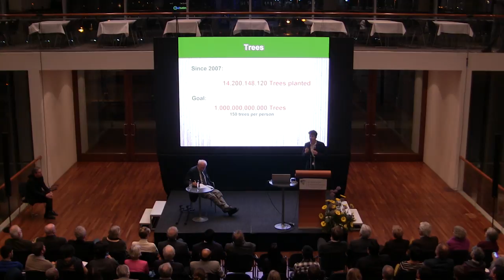Keynote- Felix Finkbeiner (ICEL 2017)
Speech of the Plant-for-the-Planet Founder Felix Finkbeiner
“Planting one trillion trees – why we need a trillion more trees”
The 6th International Convention of Environmental Laureates
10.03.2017